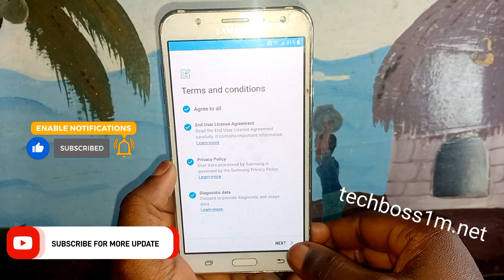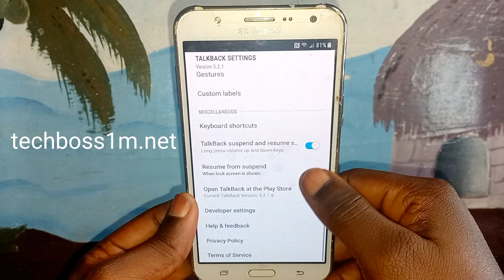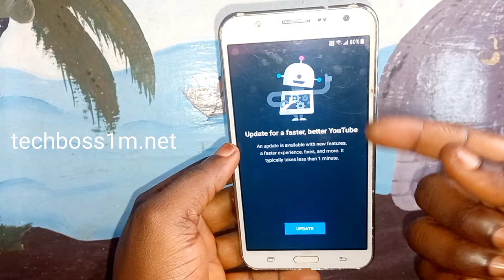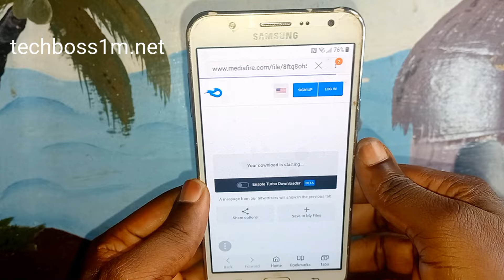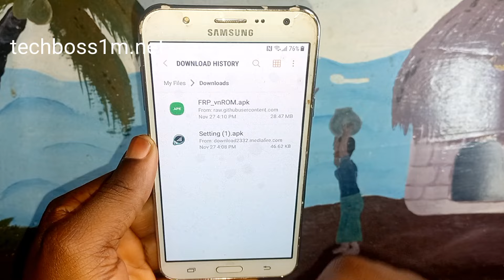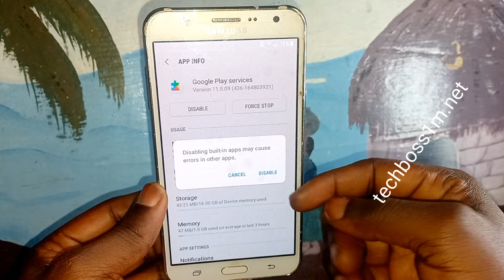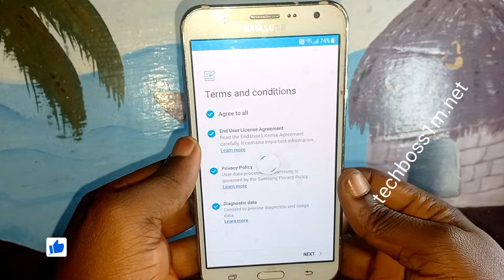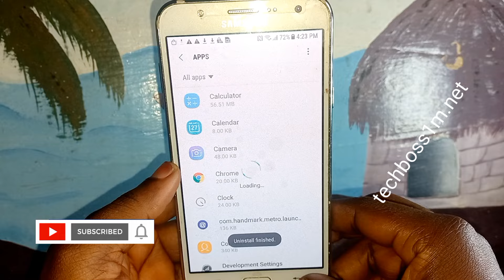Samsung J7 (J710,G570,G610,G611,J700) Frp Bypass/Google Account Remove Without Pc | Android 7.0, 8.0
ALL SAMSUNG J7 FRP BYPASS GOOGLE ACCOUNT REMOVE WITHOUT PC